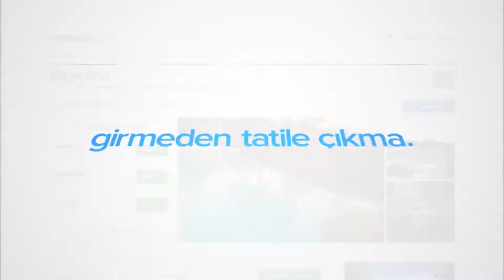The City Suites Ümraniye | Neredekal.com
The City Suites Ümraniye, İstanbul'un Anadolu Yakası'nda yer alan ilçesi Ümraniye'de konuklarını ağırlamaktadır. Özel araçlarıyla gelen misafirler ücretsiz otopark alanından faydalanabilirler. Konforunuz için oda servis hizmeti bulunmaktadır. Modern bir dizayna sahip konaklama birimlerinin tamamında havlu, ücretsiz banyo malzemeleri ve saç kurutma makinesi ile donatılmış özel banyo yer almaktadır. Banyolarda 24 saat sıcak su bulunmaktadır. Tüm birimlerde klima ve mini bar bulunan otelde diğer standart oda özellikleri arasında; uydu yayınlı televizyon ve Wi - Fi bağlantılı kablosuz internet erişimini sayabiliriz. Oturma alanı ise odaların bir kısmında mevcuttur. Otel bünyesinde hizmet veren restoranda lezzetli tatlar servis edilmektedir. Otelle hemen iletişime geçmek ve daha detaylı bilgi edinmek için adresini ziyaret edebilirsiniz.

The City Suites Ümraniye ile keyifli bir tatil dileriz.

Video hakkında kısa ipuçları:
0:05 The City Suites Ümraniye'nin girişinin ve resepsiyonunun görünümü.
0:13 The City Suites Ümraniye'nin odalarının ayrıntılı görünümü.
0:37 The City Suites Ümraniye'nin sauna ve hamamının görünümü.
0:41 The City Suites Ümraniye'nin restoran görünümü.

Neredekal.com Ekibi